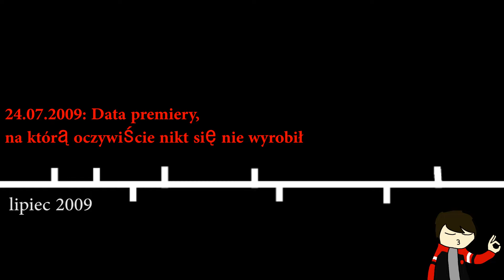Custom levels [#51] - Wreckage (część 2)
Szczególne podziękowania idą do Szyszul, za przekazanie informacji ws. powstawania Wreckage

Jak już dziękujemy, to podziękujmy też Dimitrijowi, który to wszystko tłumaczy na angielski